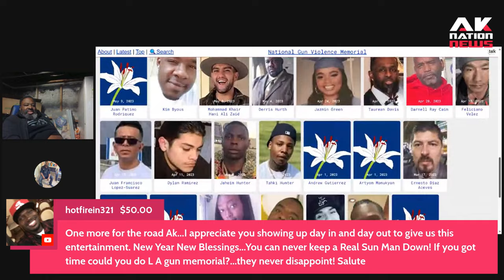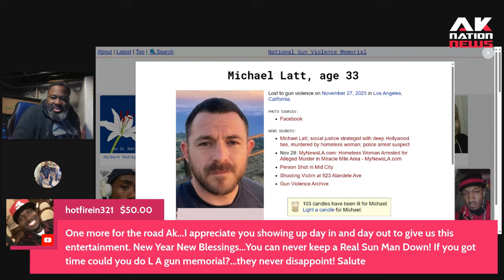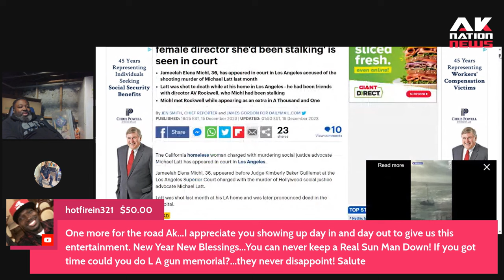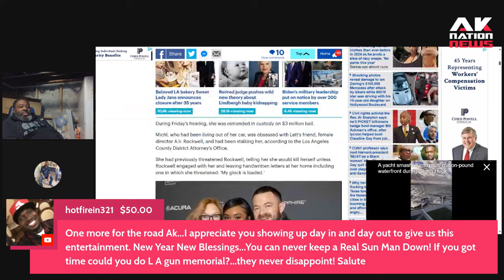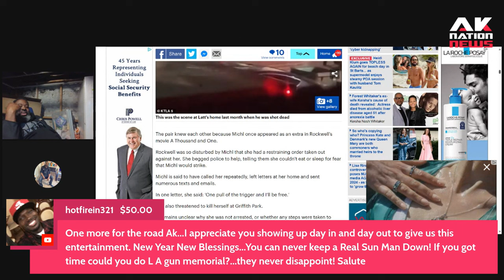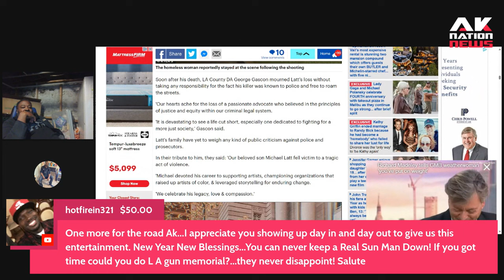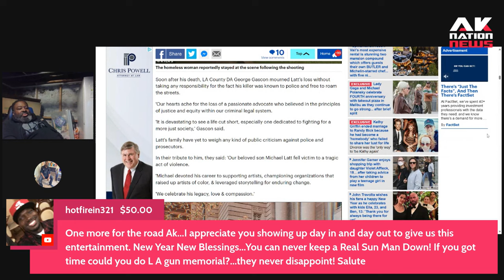Which 1 of these activist for racial equality was shot dead by a Black woman during a home invasion?